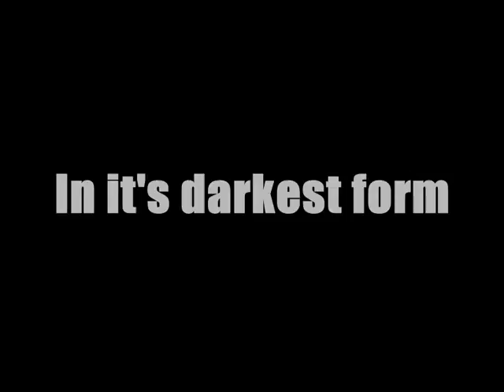Call of Duty Movie Trailer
If call of duty were to make a movie then maybe this is what a teaser would look like.
Clips from - Apocalypse Now - Full Metal Jacket - Valkyrie
Sound clips from - Batman Begins - King Kong Trailer